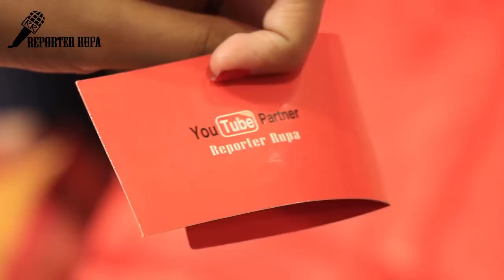দেখে নিন কম দামের কিছু বেনারশী কালেকশান ও দাম // Indian benarasi saree collection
Shop Details:
Shop Name:
Shop Address:
Shop Mobile Number:

Hello Friends,

Everything you see on my videos are created by Reporter Rupa Team unless otherwise stated.

Our channel will also help you in your business and in your daily life. we are looking forward to promote your local business or activity in or around Delhi.